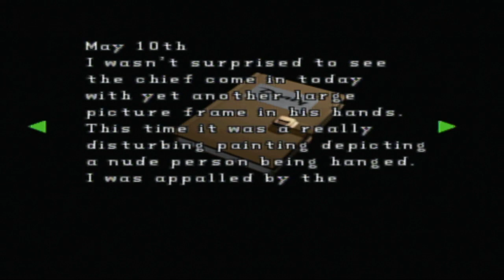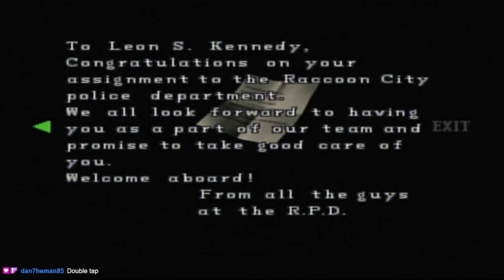Resident Evil 2 - Claire A (Part 5) - RPD Part 4